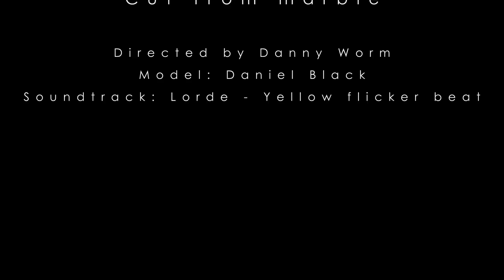"Cut from marble" by Danny Worm (Lorde - Yellow flicker beat)